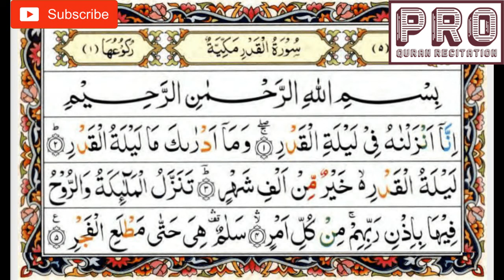Surah Qadr by Abdur Rahman As Sudais with Arabic Text || Surah Qadr 3 times || PRO Quran Recitation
Next Surah Is Surah Alaq